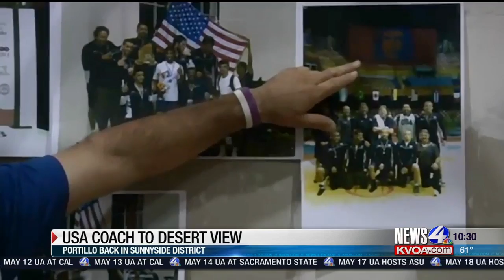Sunnyside Grad Returns to District as Desert View Wrestling Coach